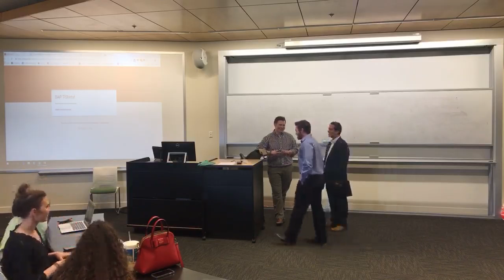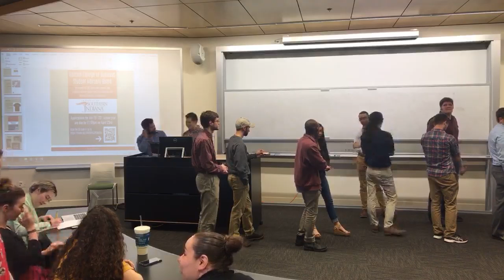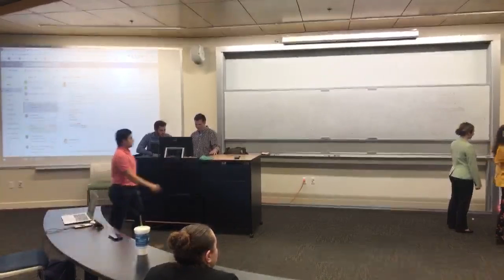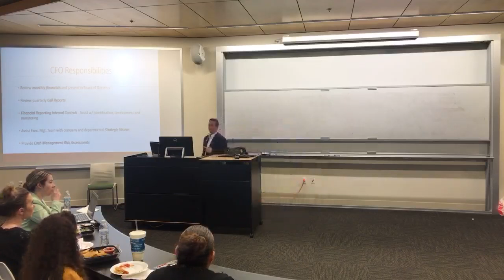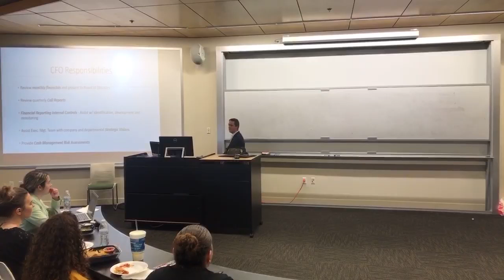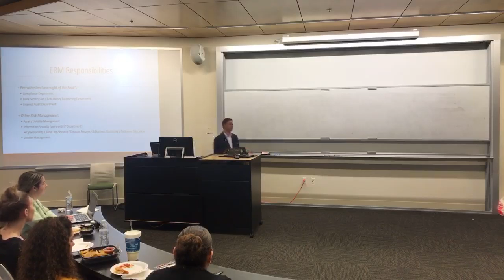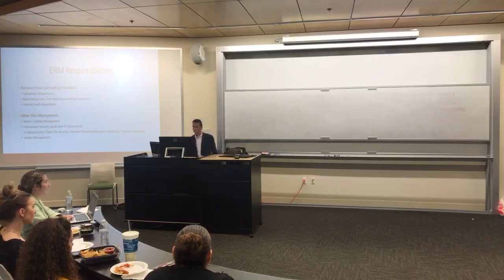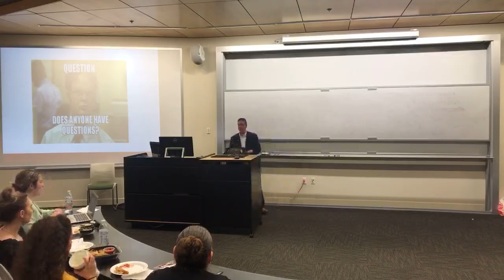4/4/19 - First Bank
Speaker: Bryce Bullock